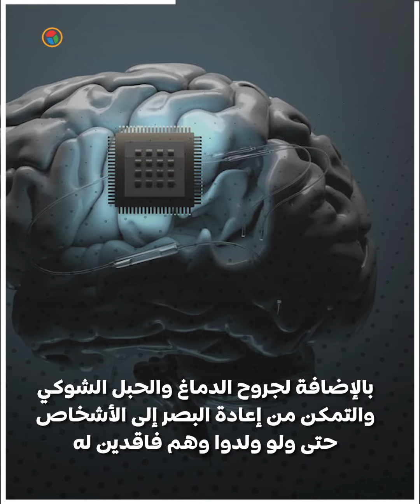شريحة ماسك.. بين الرفض والقبول .. هل هى تساعد المرضى أم هى "كابوسا" يُهدد الإنسانية ؟